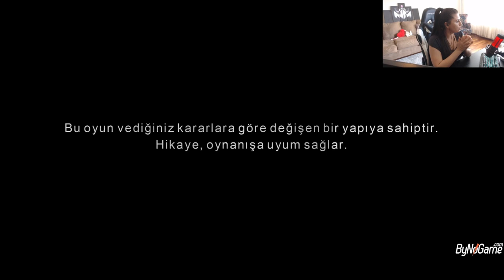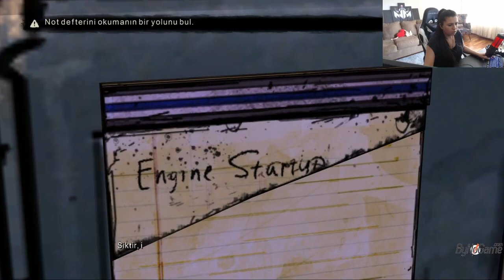The Walking Dead Silahlar Çekildi #4